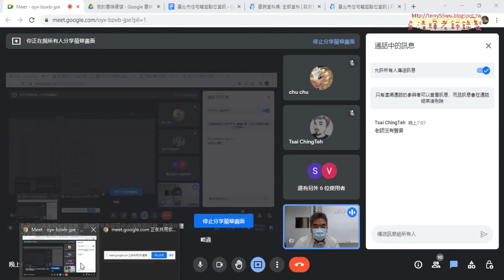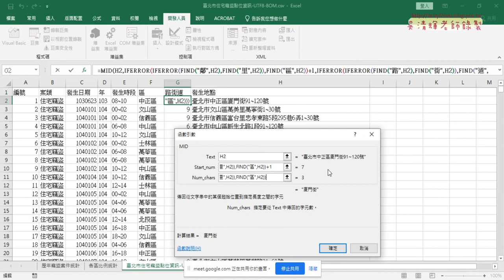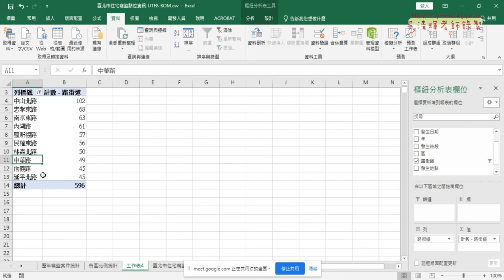05 路街道統計前十大